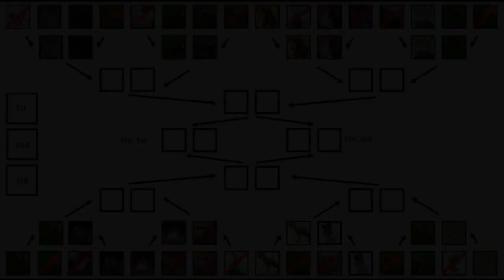Dinosaur King Japanese Arcade Tournament Sauraphaganax Rex VS Stranger Gamer (First Round)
It's the match everyone has been waiting for. The second semi-final rematch of the tournament! Will Stranger get his revenge? Or Will Saura blast through the competition?